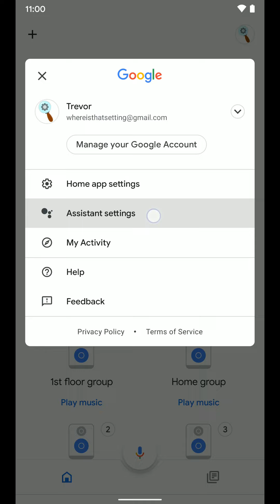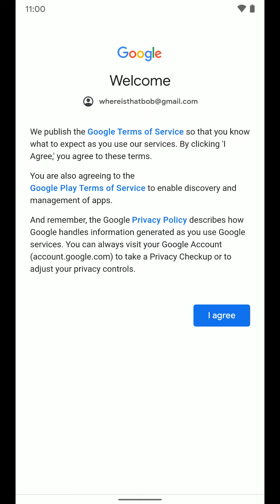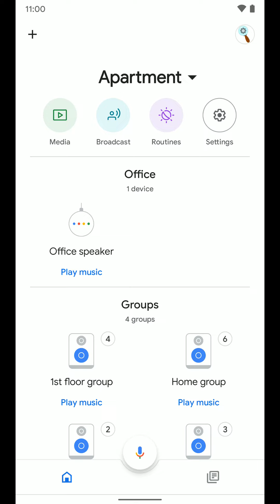Google Assistant: How to add a second Gmail account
How to add a secondary Gmail account to your Google Assistant. That way when you ask it "what is on my calendar" it will look at both Gmail accounts and tell you what is on both of those calendars. This will also work with Google Meets.